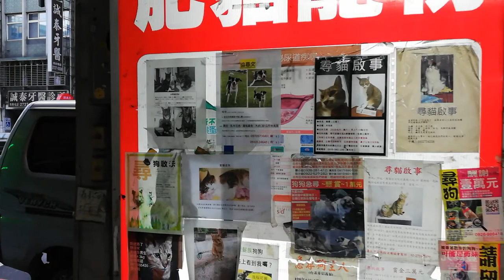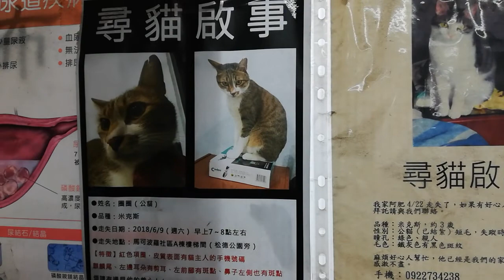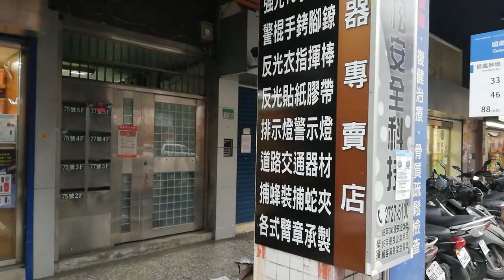Yongchun - Xin Yi Road, Taipei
A walk around the area where I used to live in Taipei, Taiwan